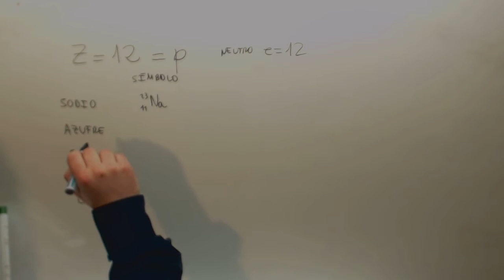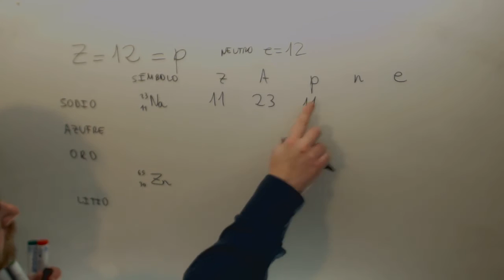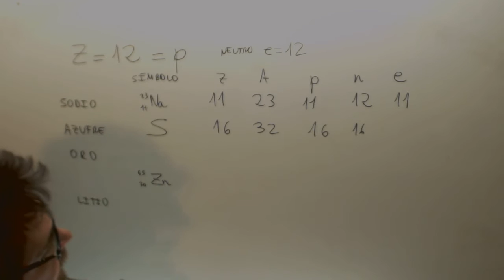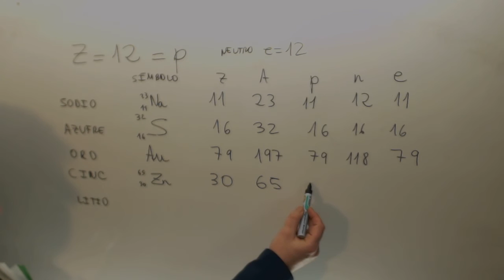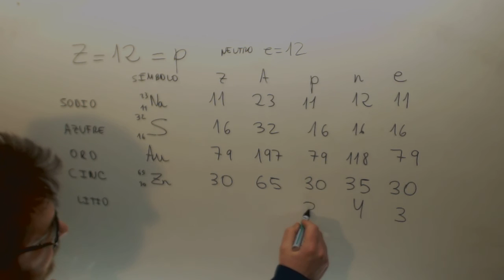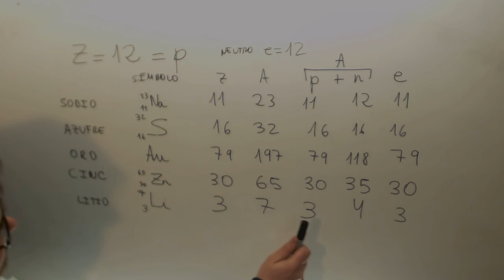Tabla numero atomico numero masico Fisica y quimica 3º ESO Academia Usero Estepona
Tabla numero atomico numero masico Fisica y quimica 3º ESO Suscríbete a nuestro canal en Youtube para ayudarnos a seguir creciendo Academia Usero en Estepona, el centro de formación con más vídeos en Internet del Mundo presenta